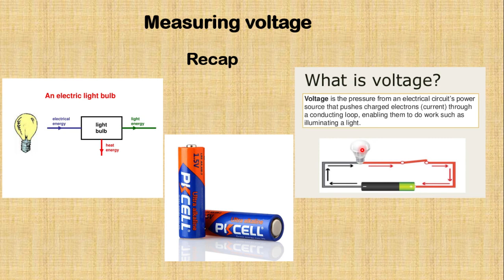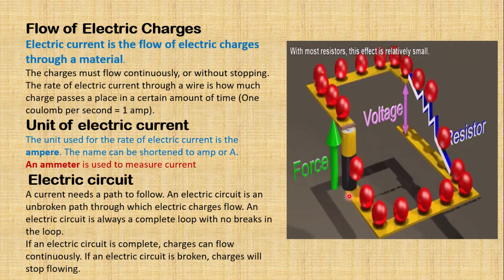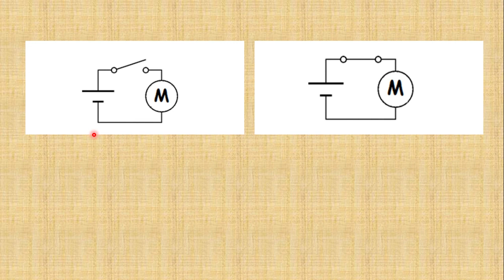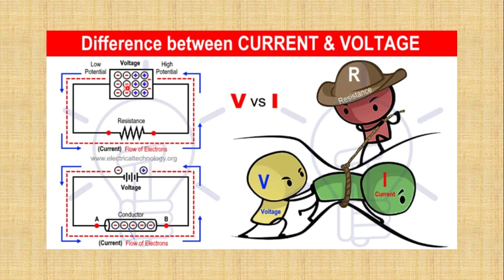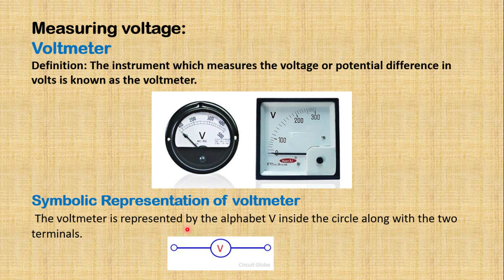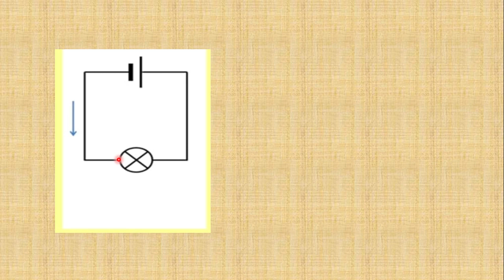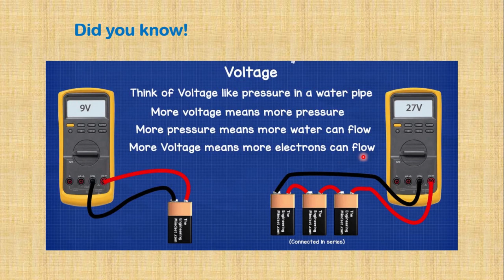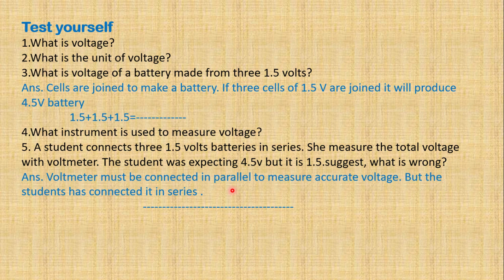Science Fact File -3- Chapter# 7 Lecture# 19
Topic: Measuring voltage